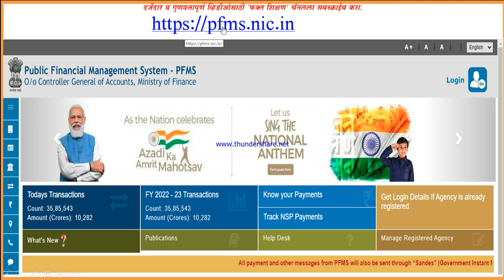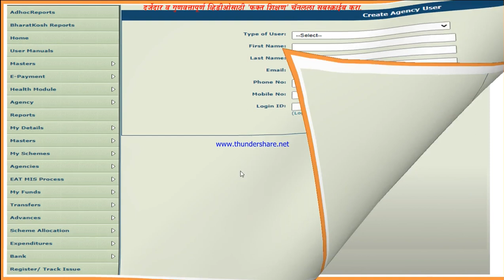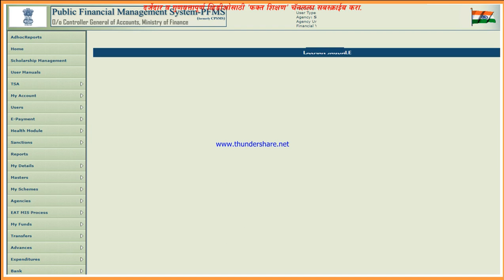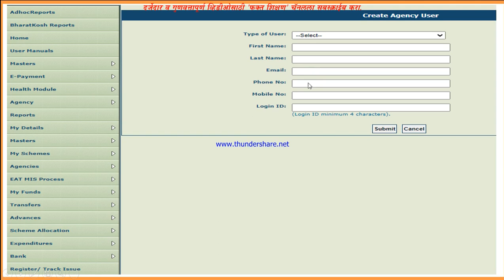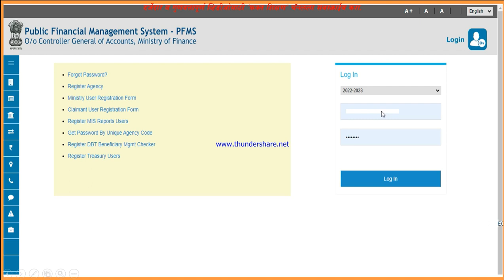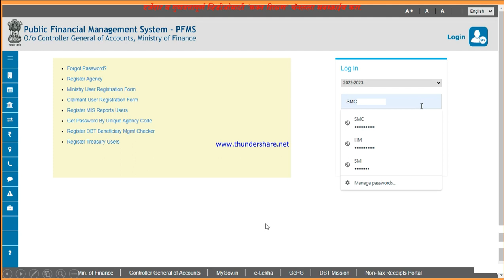In PFMS How to create maker and checker, PFMS मध्ये मेकर व चेकर कसे तयार करावेत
नमस्कार,
PFMS या प्रणालीची सर्व मुख्याध्यापकांनी माहिती सविस्तर व्हावी यासाठी हे व्हिडीओ आपणास नक्कीच उपयुक्त ठरतील.